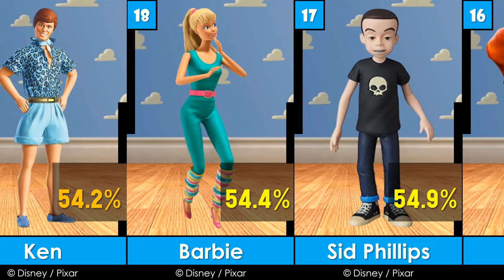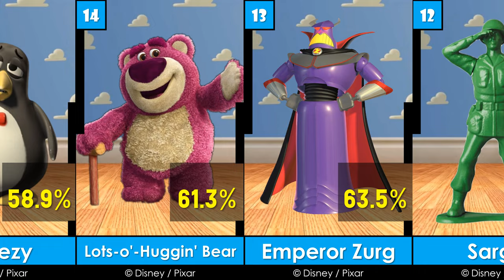Top 30 Greatest Toy Story Characters of All Time | 2023 | G.O.A.T. - EP44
ตัวละคร ทอย สตอรี่ ที่ยิ่งใหญ่ที่สุดตลอดกาล
Credit: Disney / Pixar
List:
30 Remote Control Car
29 Big Baby
28 Bonnie Anderson
27 Mr. Pricklepants
26 Albert "Al" McWhiggin
25 Forky
24 Chatter Telephone
23 Mrs. Potato Head
22 Stinky Pete
21 Duke Caboom
20 Ducky & Bunny
19 Ken
18 Barbie
17 Sid Phillips
16 Buster
15 Wheezy
14 Lots-o'-Huggin' Bear
13 Emperor Zurg
12 Sarge
11 Bo Peep
10 Andy Davis
9 Aliens
8 Bullseye
7 Hamm
6 Slinky Dog
5 Jessie
4 Rex
3 Mr. Potato Head
2 Buzz Lightyear
1 Sheriff Woody
Source:
3. whatNerd
5. TheTopTens